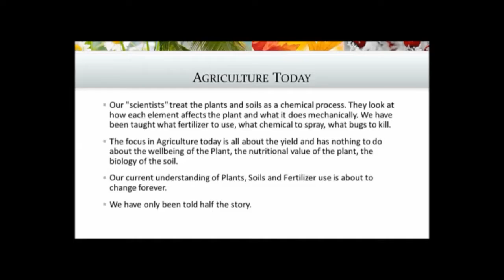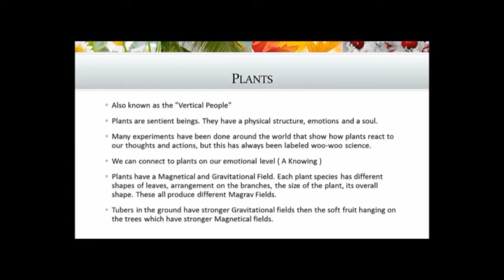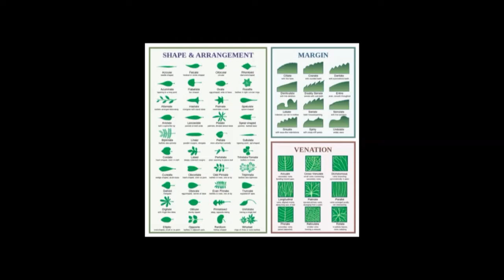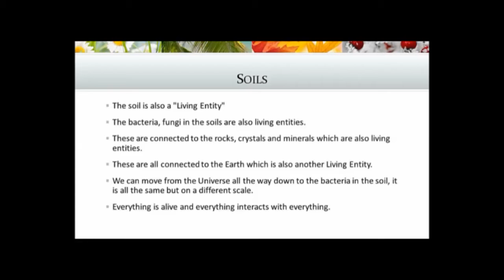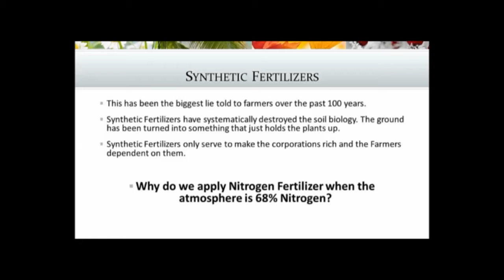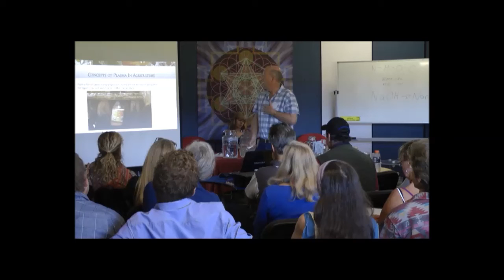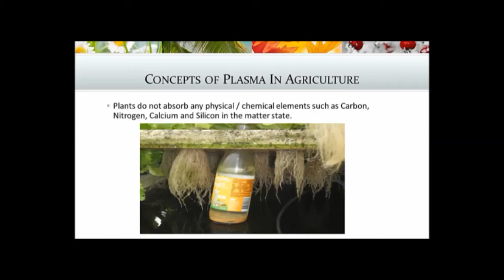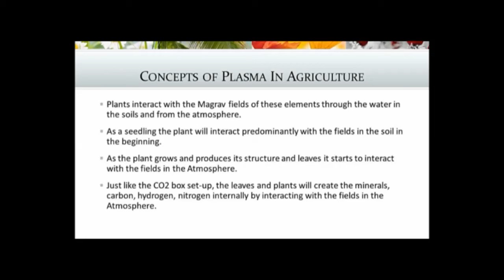Agriculture Part 1 of 4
Plasma in Agriculture Presentation